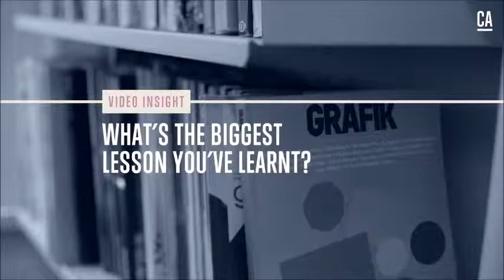VIDEO FEATURE - MADE THOUGHT - 04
Life of a junior designer
Run a world-class studio, part four: junior designer Jack Gardiner discusses how a speculative email let to a baptism-of-fire internship, which landed him a coveted job at Made Thought.